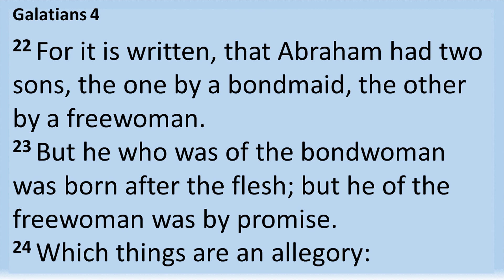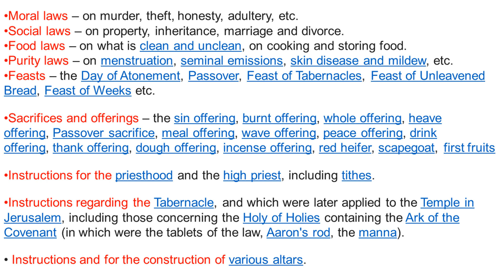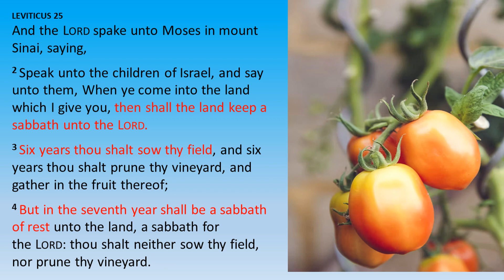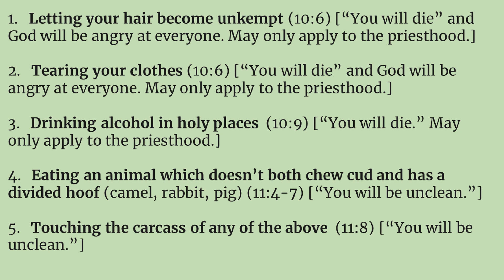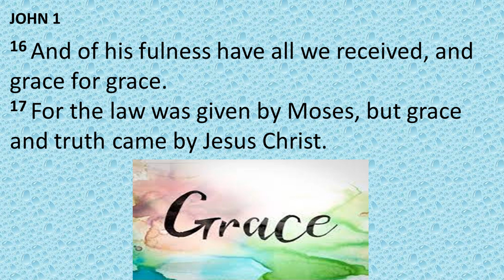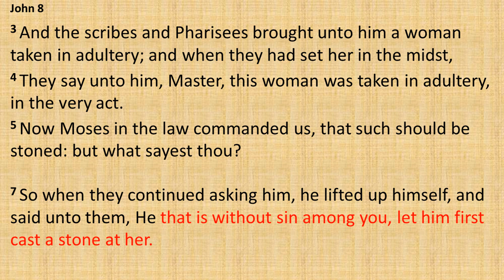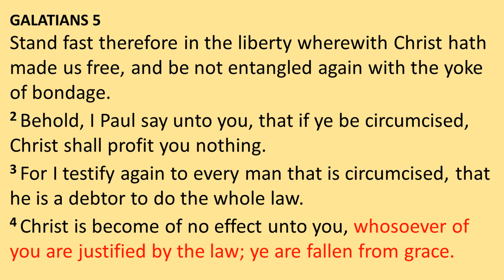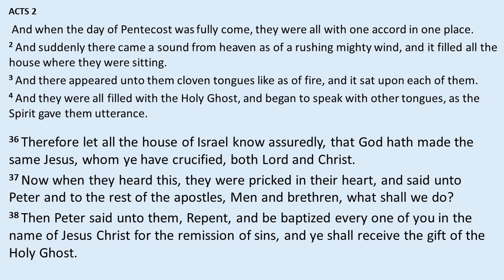25. Pr Chas Hilder - The Law of God vs the Grace of God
Welcome to Episode 25 of The Bible Explained series.

Pastor Chas Hilder examines the two plans that God had for mankind - His Law (the 'Old Covenant' prior to Jesus Christ), and Grace (the 'New Covenant' brought in by Jesus through His death and resurrection) - by which God provided a way for us to live our lives pleasing to Him and obtain eternal life.